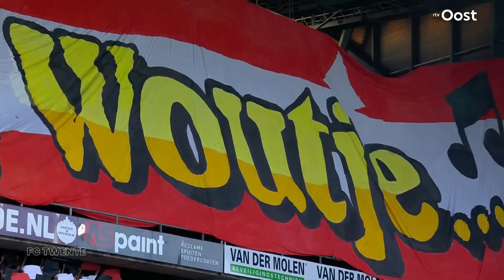BRAMA op de SCHOUDERS | Afscheidsduel Wout Brama (08-09-2023) | Highlights